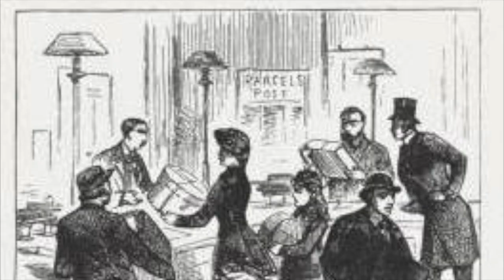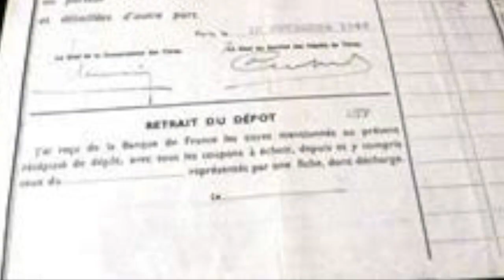[Ce jour-là] La Création de la Banque de France/Un jour si spécial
Je vous invite aujourd'hui à découvrir une institution bicentenaire: La Banque de France !

N'hésitez pas à mettre la vidéo en vitesse x1,5

Bon visionnage !